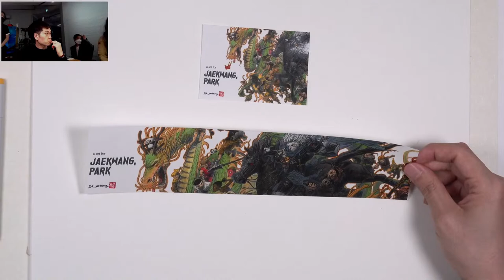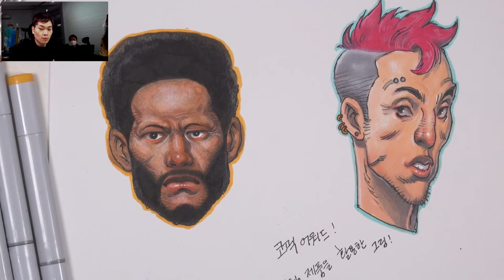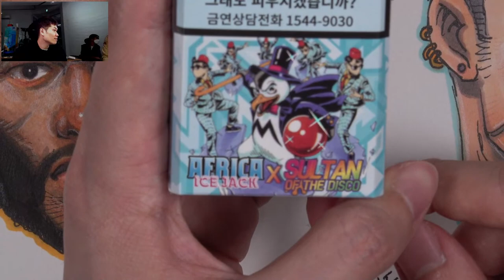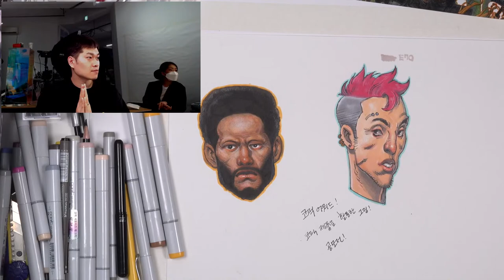April 20th, 2021 How to use Copic markers : JAEKWANG PARK